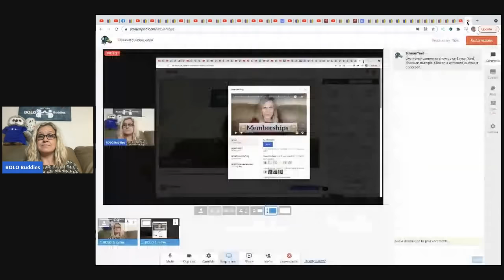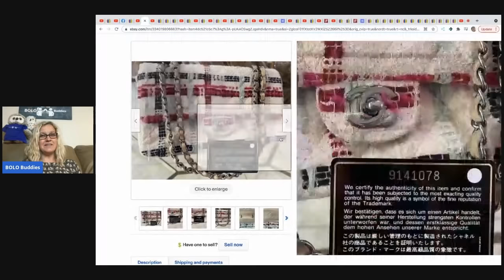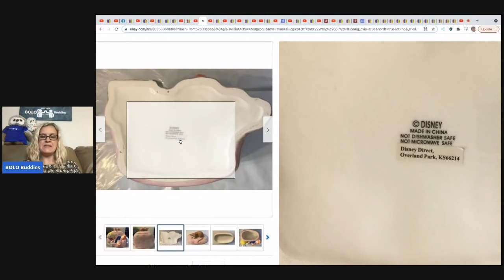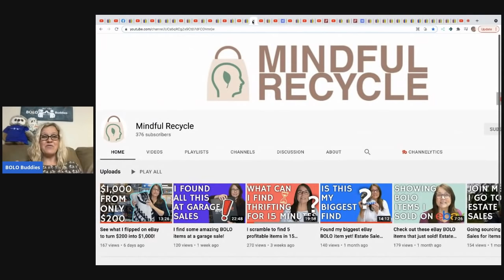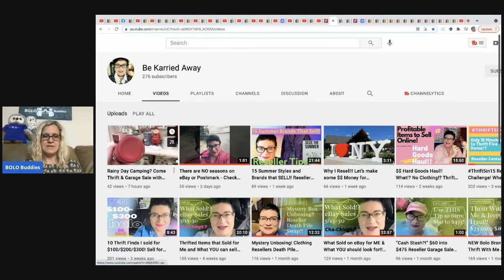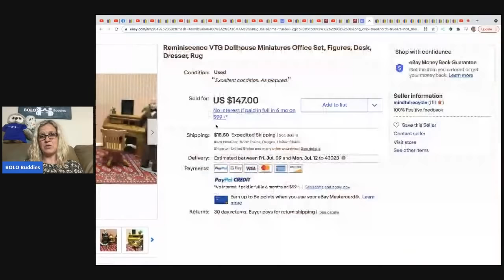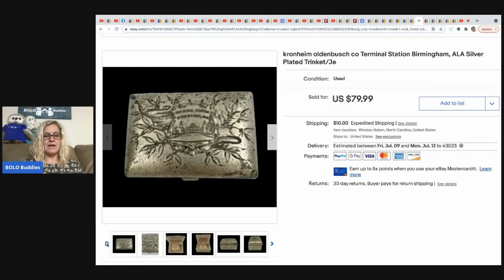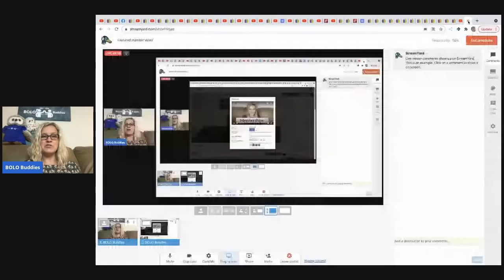32 Big Money & Bread & Butter BOLOs Featured Members share their ebay BOLO Items Be On the Look Out